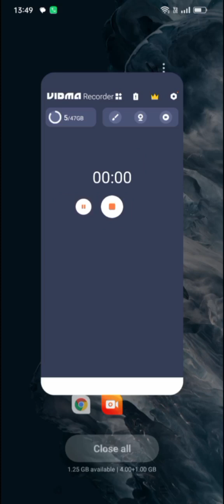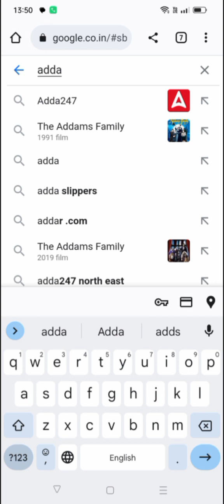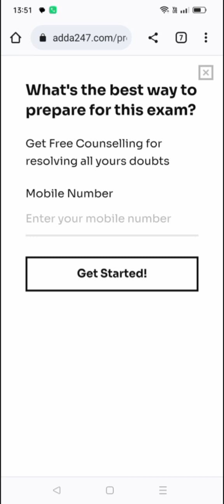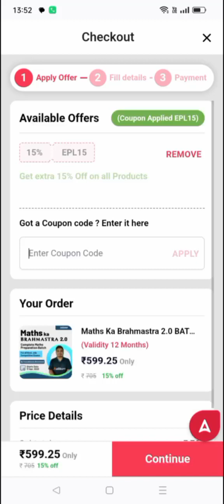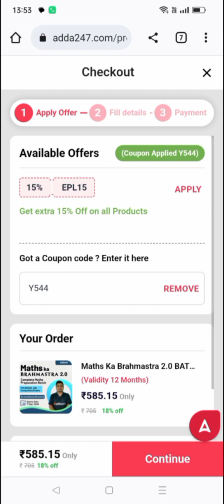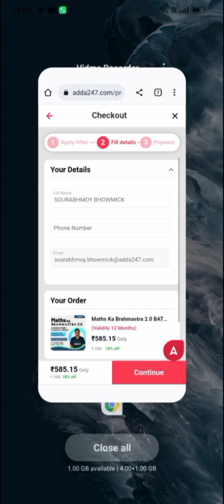BRAHMASTRA featuring Sourabh Sir 😱 | Now or Never | Adda247 NE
TEST SERIES
👉 800+ SSC CGL (Tier-I & Tier-II) 2023 Mock Tests | Complete Bilingual Online Test Series